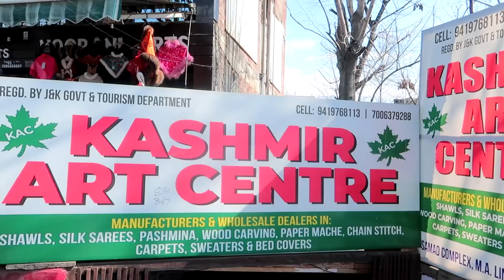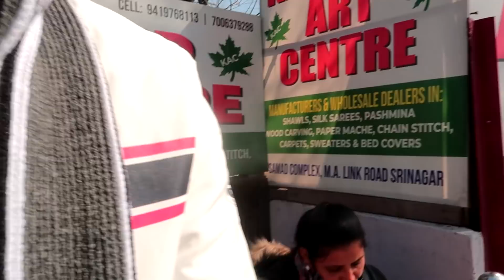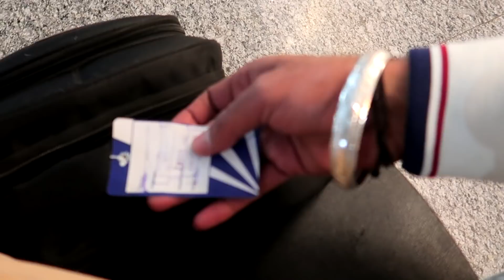Shopping Haul In Kashmir ਆਉਣ-ਜਾਣ ਦੀ ਟਿਕਟ ਪੰਜ ਹਜ਼ਾਰ Srinagar to Chandigarh Airport Landing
ਆਉਣ-ਜਾਣ ਦੀ ਟਿਕਟ ਪੰਜ ਹਜ਼ਾਰ

vlogs video